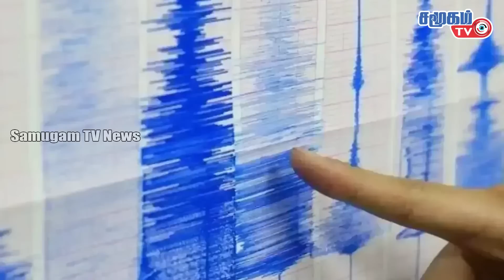உலகச் செய்திகள் - 21.05.2023 Today World News in Tamil